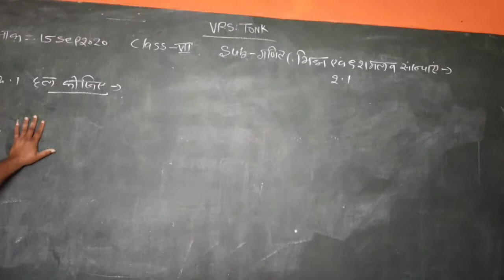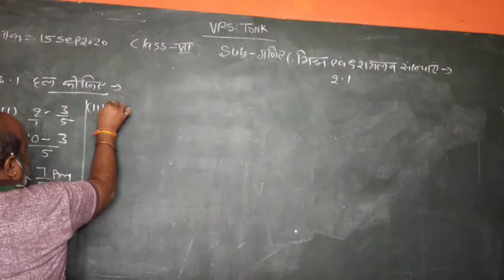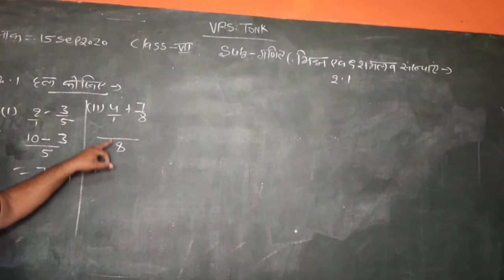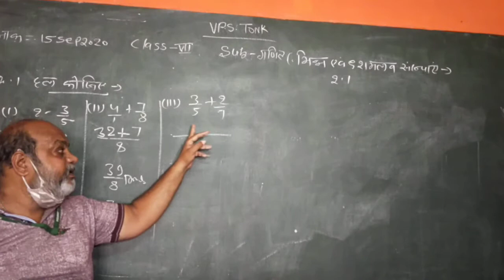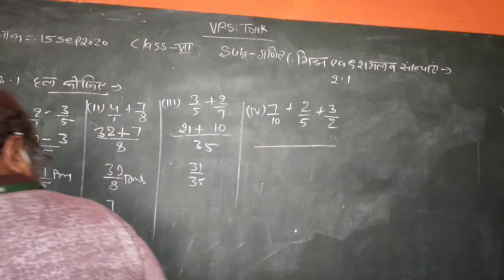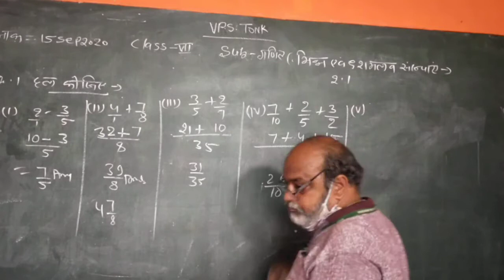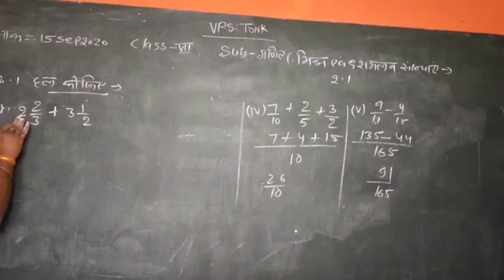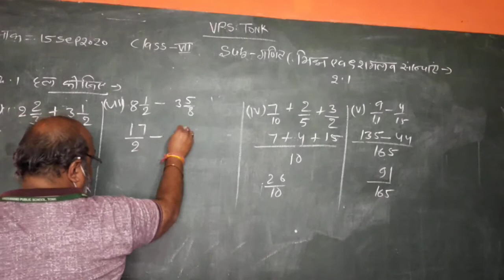class 7 maths ex.2.1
online classes vivekanand public school